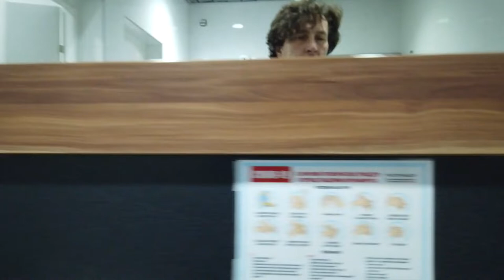Central Streets St. Petersburg, Russia | Magic Nevsky Prospekt | Night Walk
Night walk in St. Petersburg Russia. Walking around  city, you always want to get lost. I want to walk and immerse myself in an unfamiliar and very exciting atmosphere. Go somewhere unknown and stop paying attention to the people around you, houses, cars... To be alone with myself... After all, this is so rare! St. Petersburg will help, imperceptibly take you somewhere... Suddenly unknown doors will open... which you will remember all your life... I suggest a simple walk around St. Petersburg, I suggest dissolving into the night.  Nevsky Prospekt is the main street of St. Petersburg. To visit St. Petersburg and not walk along Nevsky Prospekt is like not to visit St. Petersburg. We will reveal to you the secrets of our Nevsky Prospekt, show you the best places for photos and the most comfortable cafes and restaurants, take a look at historical shops and modern boutiques.

Other videos and channels of interest to viewers on the topic of walking around St. Petersburg, Russia: Mobotix Webcams, Baklykov LIVE

Video Timeline Links:

00:03 Start of the walk, Nekrasov street.
02:02 Ligovsky prospect.
02:27 Lake lane.
03:35 Radishcheva street.
05:35 Soldier's lane.
06:50 Vosstaniya Street.
13:22 Stockmann department store.
26:18 Nevsky Prospekt.